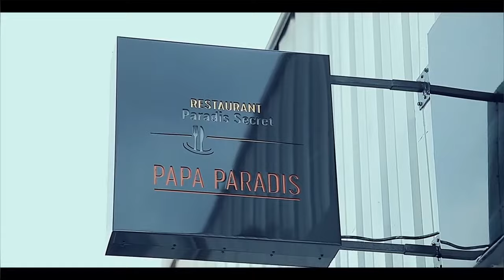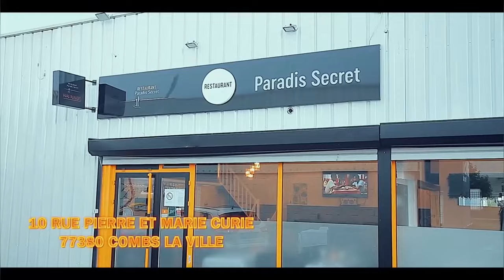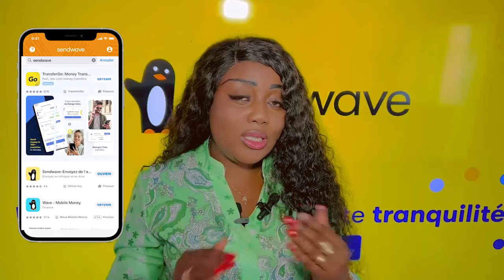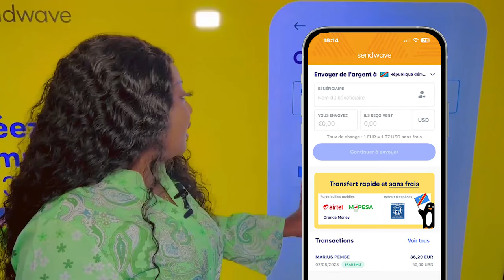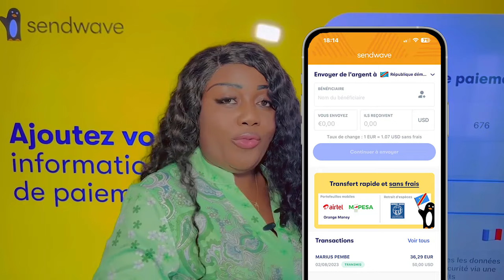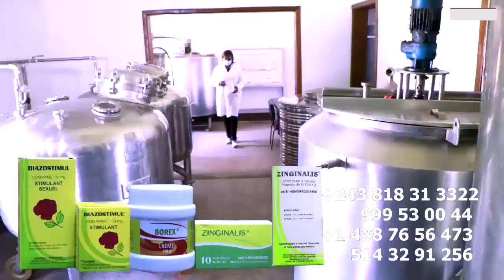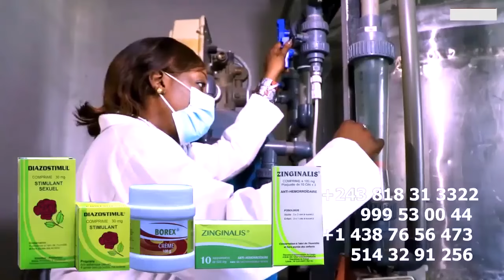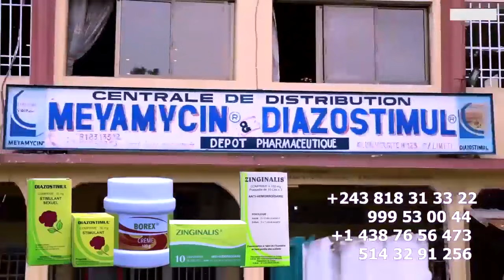AEROPORT Tomber FALLY IPUPA REMPORTE La COUPE De 3 ARENA HUMILIER FERRE GOLA Par LES WARRIORS